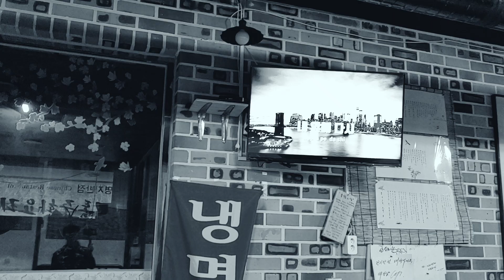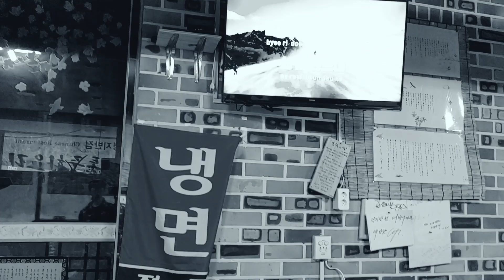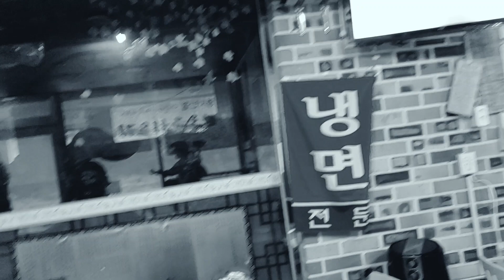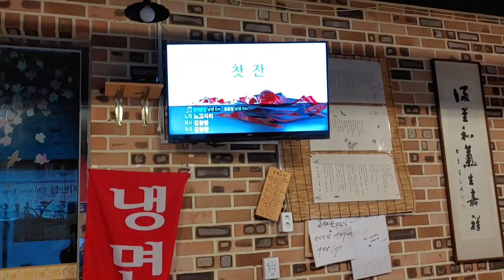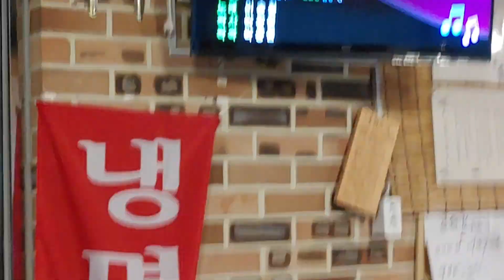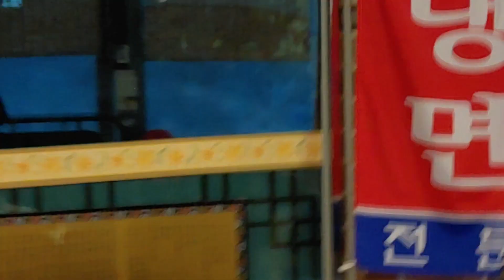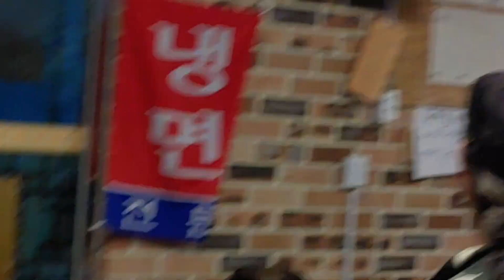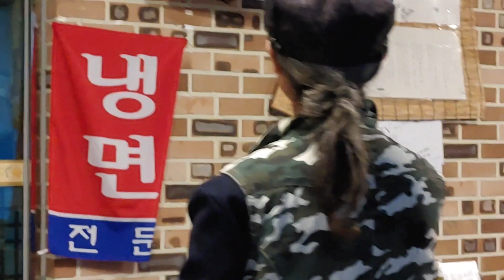우리는 이렇게 놀았습니다~🤗 지윤타샤TV VLOG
숯불 삼겹살 먹고 오랫만에 노래 부르며 놀았네요
즐감하세요~